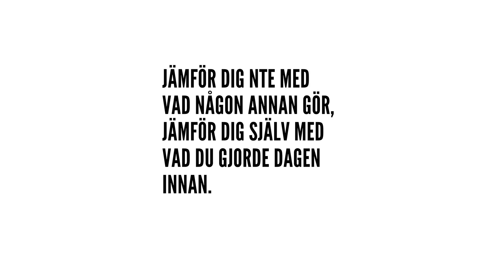VLOG Har du satt upp youtube mål för 2019? - Väx nästa år!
Jag tror det kan bli ett väldigt intressant youtube är 2019. Speciellt nu hur det blir mer artikel 11 och 13. Oavsett vad så är det Nu du vill börja sätta grunden för ditt kreativa youtube år.

- Vad har du för mål?
- Hur lägger du upp din tid?
- Planera dina dagar
- Kvalité föra kvantitet
- Nytta före nöja, prior

musik från Dj quad
Honey My Love.mp3 www is a thing.mp3